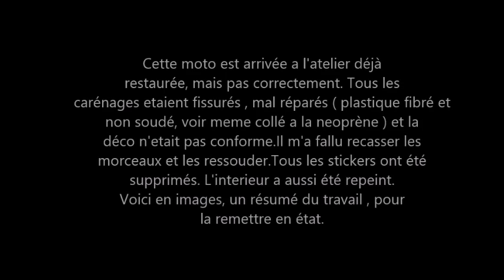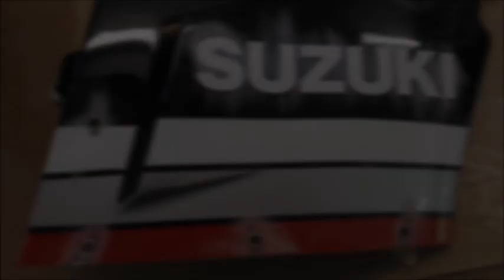restauration GSXR 1985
Réparation et peinture d'un suzuki GSX-R